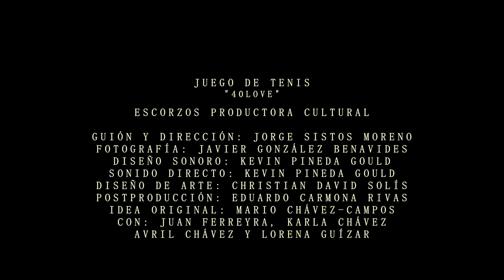Sistos Moreno, Jorge - Juego de tenis [2014]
Dir. Jorge Sistos Moreno
Selección Oficial 12º FICM, Sección Michoacana